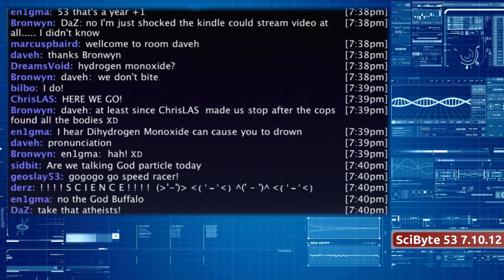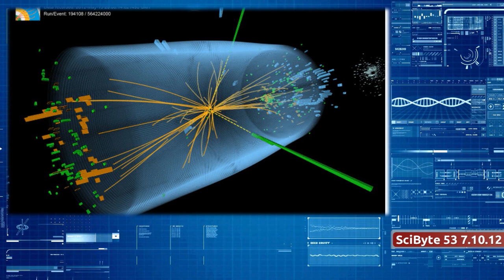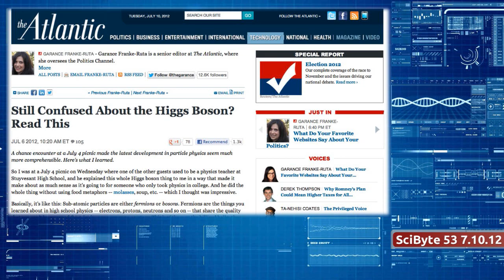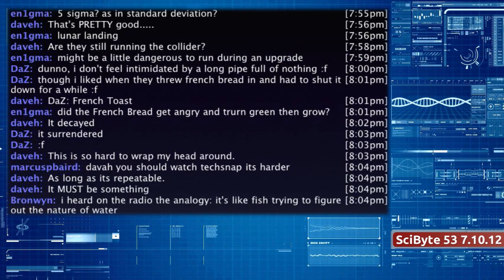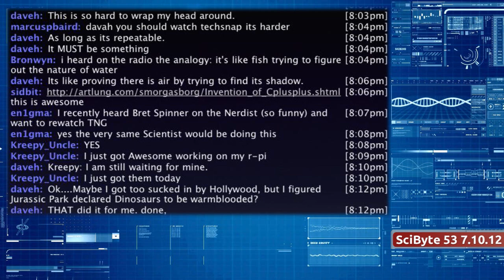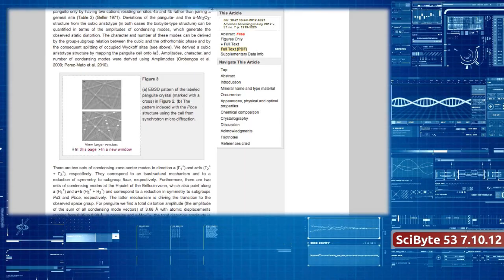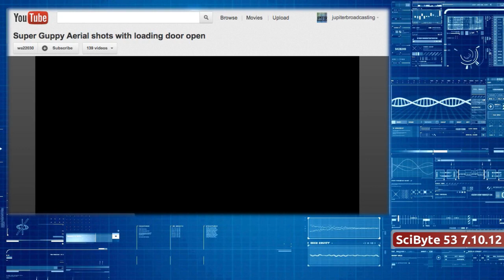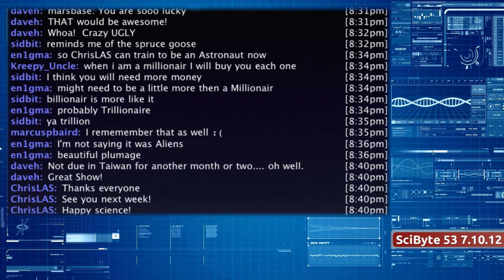Higgs Boson | SciByte 53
We take a look at the latest on the Higgs Boson, dinosaurs,smart headlights, old minerals, Carl Sagan, spacecraft updates and as always take a peek back into history and up in the sky this week.